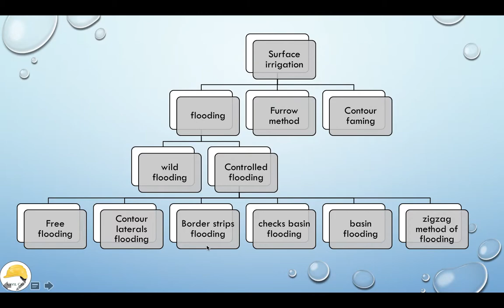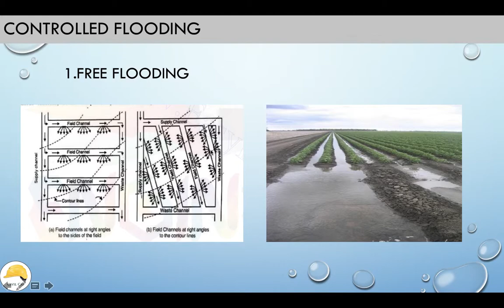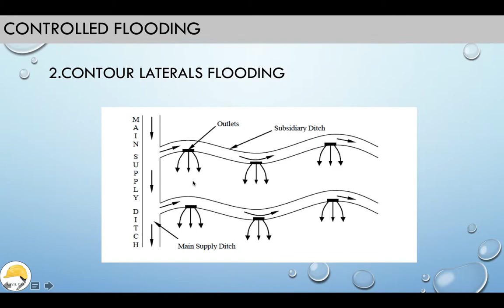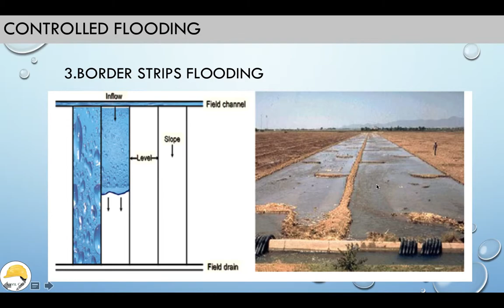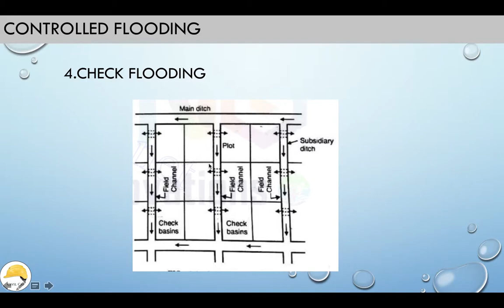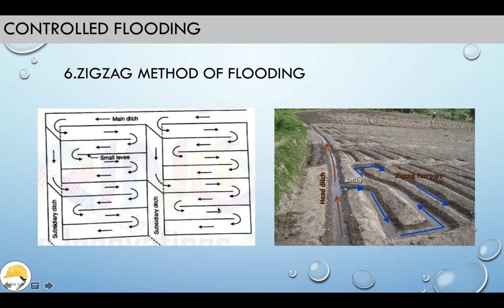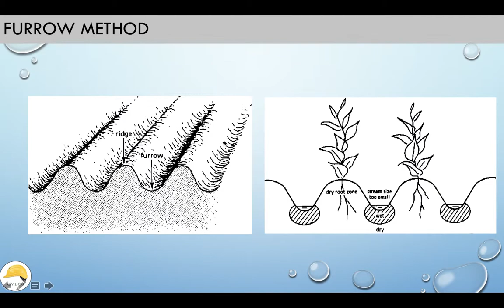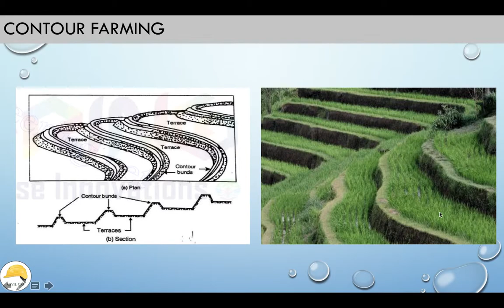SURFACE IRRIGATION METHODS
surface irrigation methods (Malayalam class)